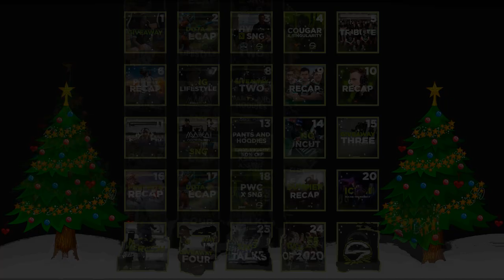Christmas Calendar - Day 11 | Atle's battle cry!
Let's hype things up in Day 11 of the Christmas Calendar with some Atle Stehouwer Special!